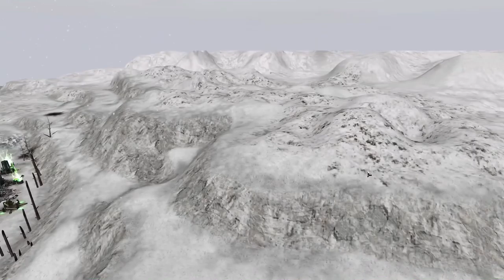Elder Craftworld vs Necron Dynasty: Dawn of War - Ultimate Apocalypse mod | Warhammer 40k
~War in Heaven~